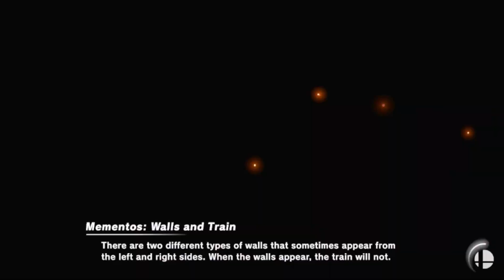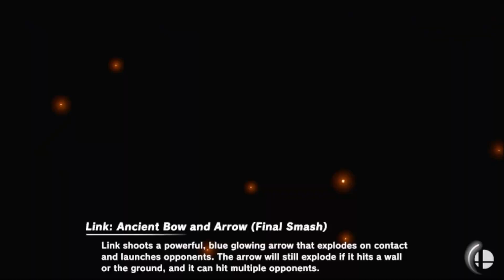Super Smash Bros Ultimate Gameplay #1273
In This Gameplay, Shulk From Xenoblade Chronicles Series In Blue Team.